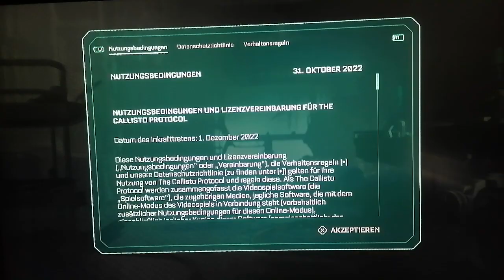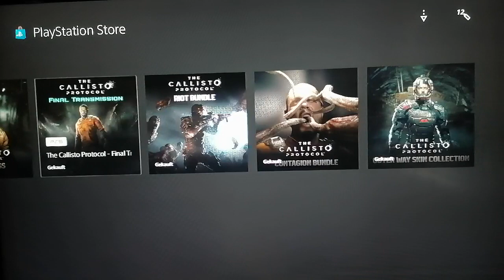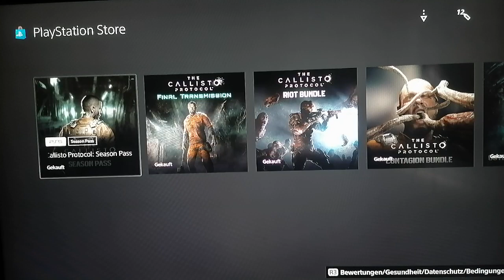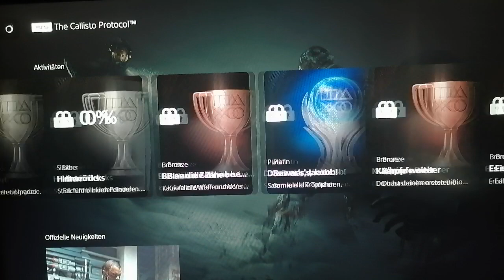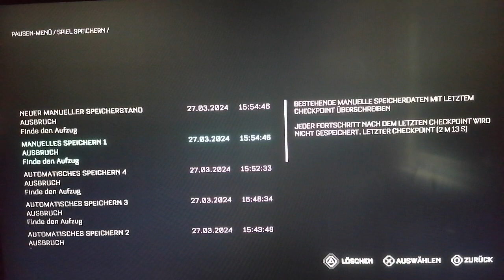THE CALLISTO PROTOCOL PART 1 JACOB LEE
THE CALLISTO PROTOCOL PART 1 JACOB LEE  STRIFE LP